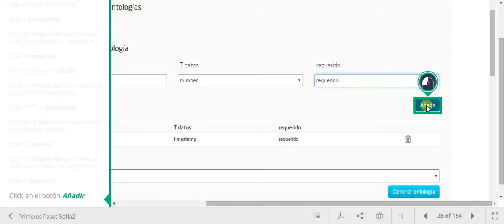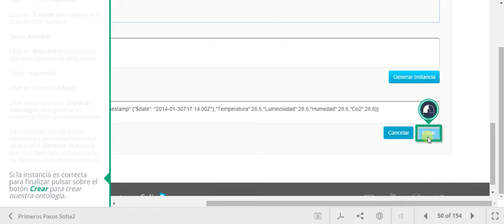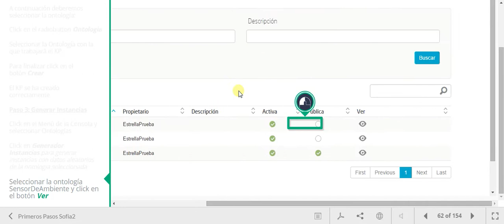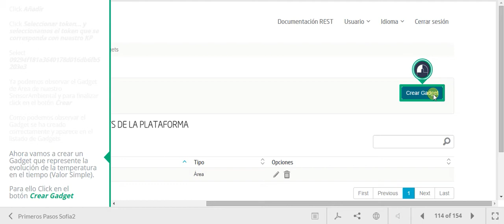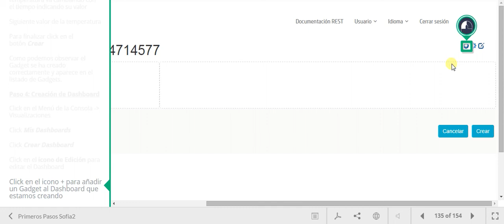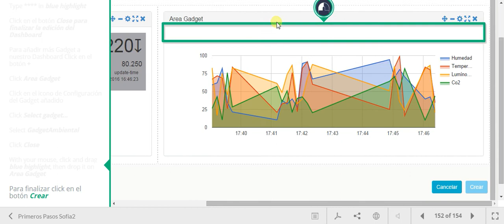Guía Interactiva Primeros Pasos Sofia2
Grabación de la guía interactiva en vídeo